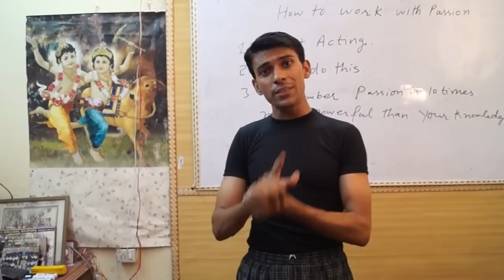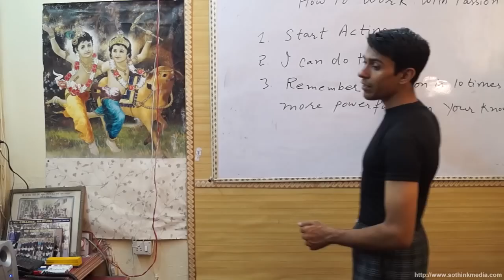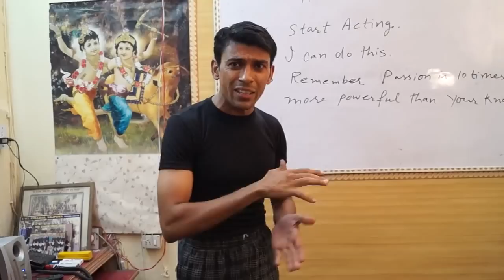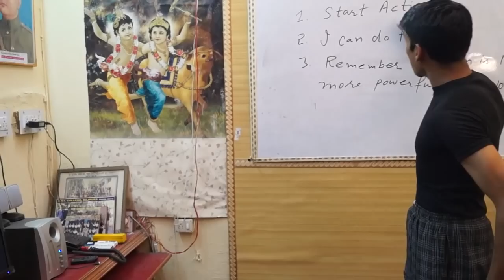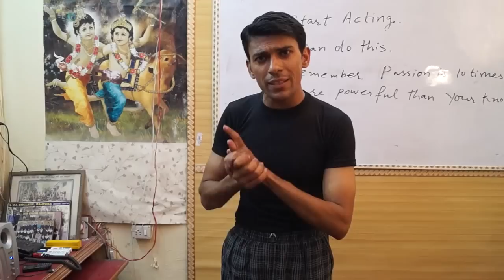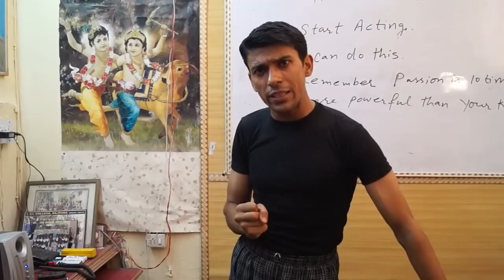How to Work with Passion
We are on mission  to motivate the world for doing their work with passion. This is enough energy for your success. In this video, I have explained some tips for working with passion in simple hindi. If you do not know hindi, read following translation of this video in simple english.

Passion is one of the god gift to you which you can use for getting success. We do work everyday but when we start to work with passion, it affects others more deeply. With this, we can succeed to change other person's decisions because all those who come in our near get also energy from our passion behaviour. Now, we learn, the steps to work with passion.

1. Start Acting

Upto this time, you have watched lots of films, movies and videos. Did you notice one important thing in all the movies. Hero of the movie will act with full of passion. In reality, he is not doctor, he is not engineer, he is not lawyer, he is not police inspector but we feel he is doing best. We go to see his next film. Why? Because he is doing acting like real life. Can you not become hero. See inside. There is also hero inside you. If you do not know how to work with passion. Start acting what are you doing. For example, you are not perfect in accounting but you can start acting like a perfect accountant. Like this, you can start acting in any field.

2. I can do this

Yes, it is reality, you can do everything what you think. Never, impossible are two words which will not helpful for you to do work with passion. Give you whole power for doing anything impossibly, it will become possible.

3. Remember Gold Words

You should remember this gold words.

" Passion is 10 times more powerful than your knowledge. "

Open the world history of successful peoples of the world, all have not sufficient knowledge of their field but they did their work with passion and they succeeded. You can also do this. Everytime, you will remind this, you will get more energy.